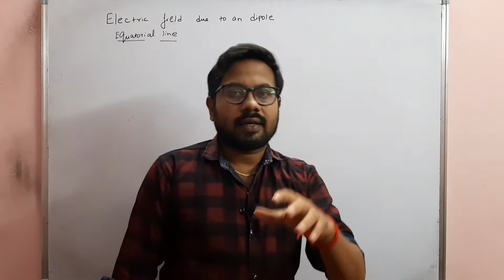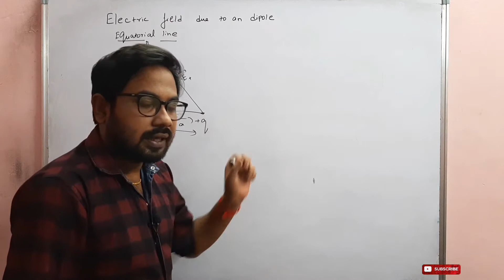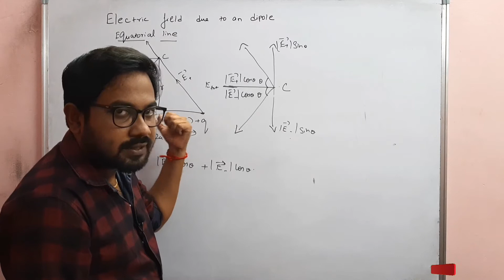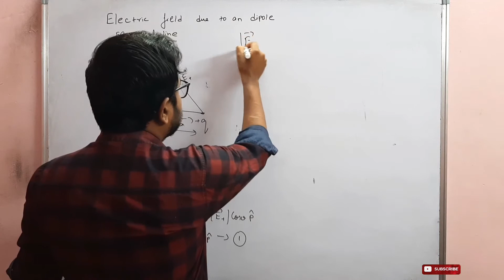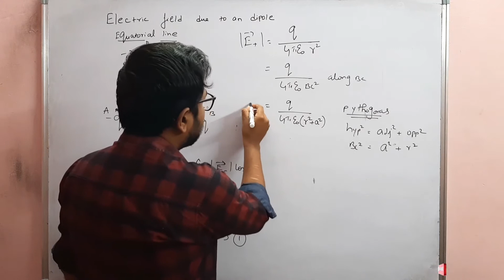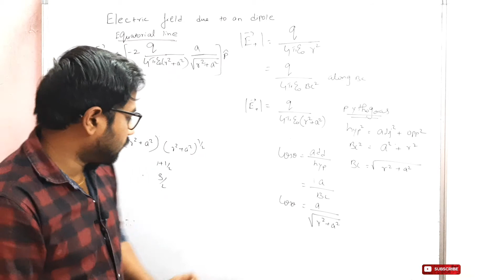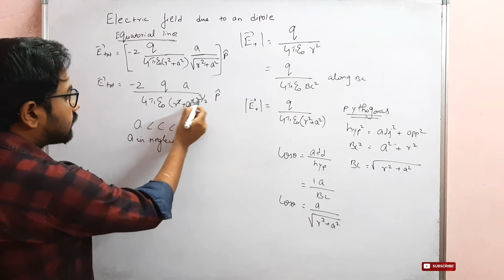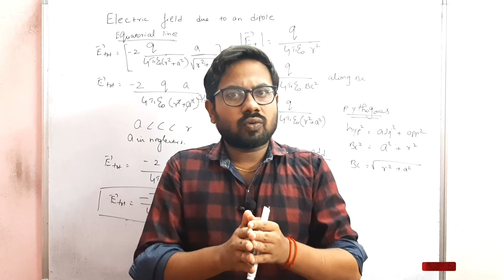Equatorial Line |Electric Field due to an dipole | 12th physics | Unit-1|TN new syllabus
This video is about electric field due to an dipole along Equatorial Line.This very important topic in 12th physics based on TN new syllabus